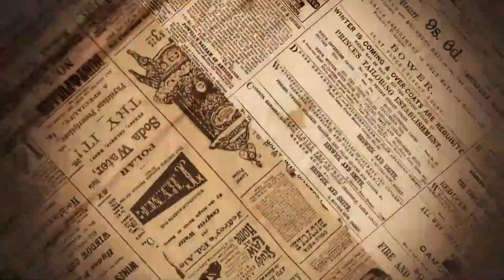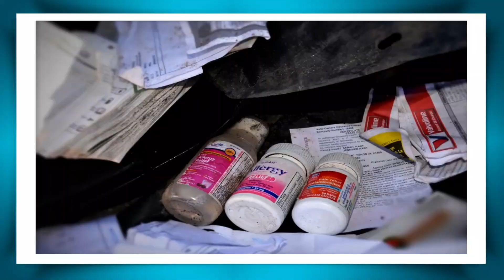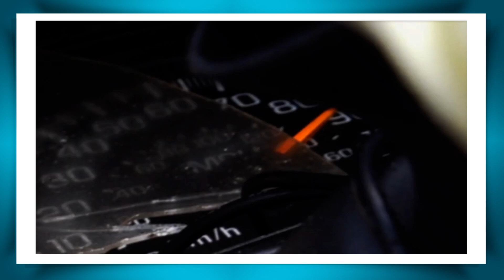A FAMÍLIA HART - ELE OFERECIA ABRAÇOS GRÁTIS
Uma família exemplar, como o carro dessa família acabou caindo em um penhasco.

Twitter: @ate_ler ou @ate_lar
Caixa Postal📩